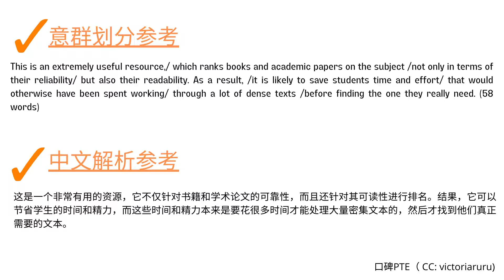PTE英式口音 RA 1294 Y Useful resource